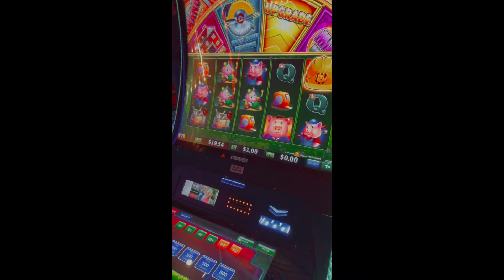Vlog| Casinos, meal prepping, shopping+haul🍂